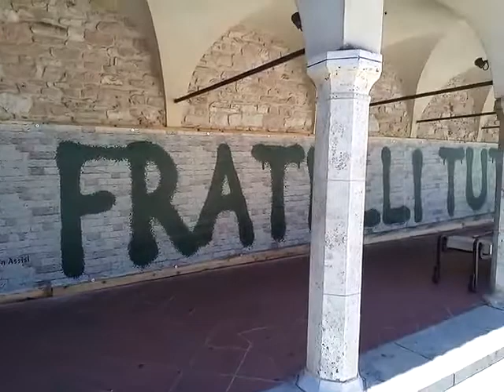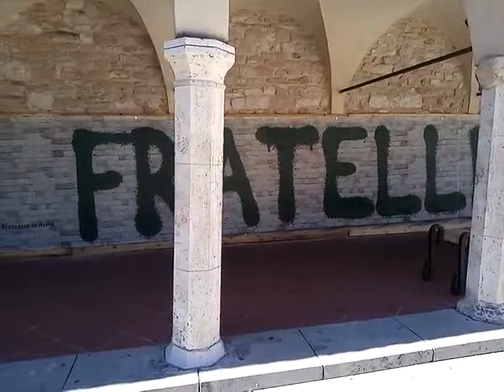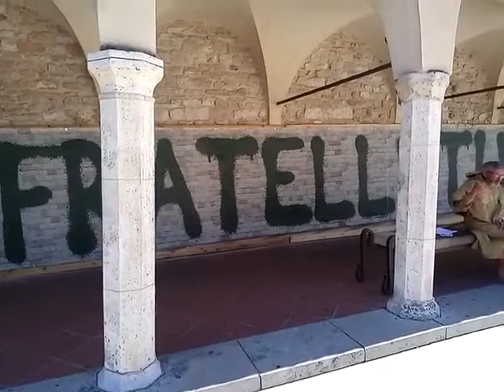"Fratelli tutti": perché questo murale alla basilica di San Francesco?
Perché questo "murale" alla Basilica del Santo di Assisi?